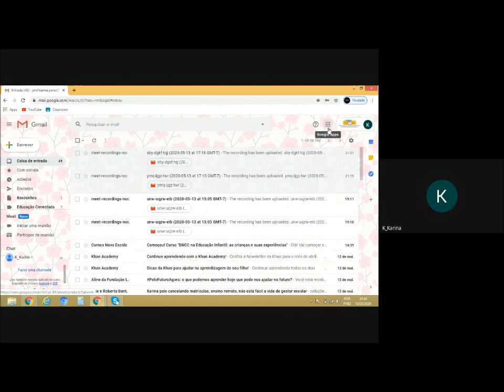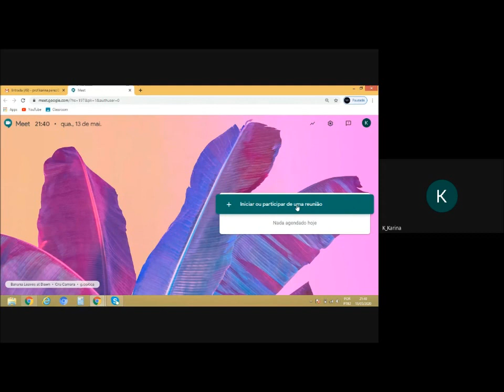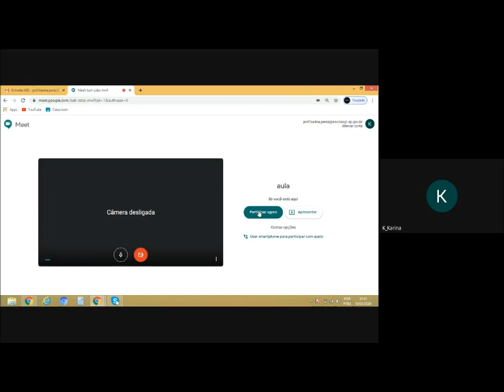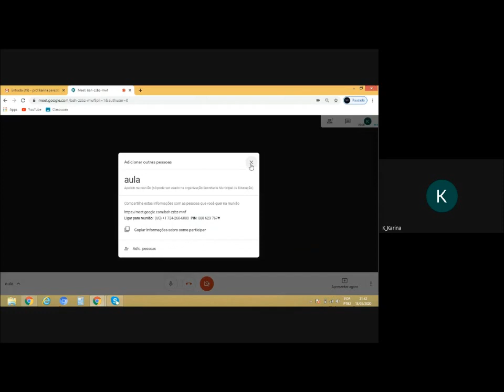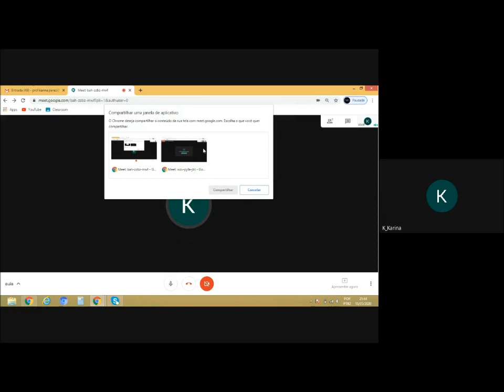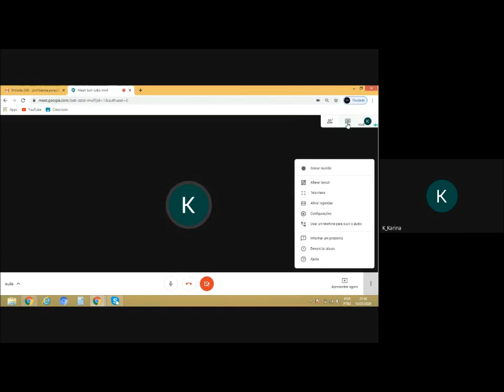Tutorial Google Meet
Esse vídeo foi criado para auxiliar educadores na criação, organização e uso do Google Meet.